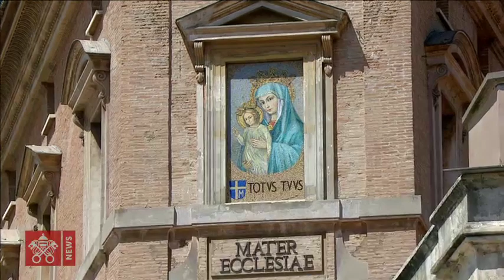Angelus, 15 août 2019, Pape François